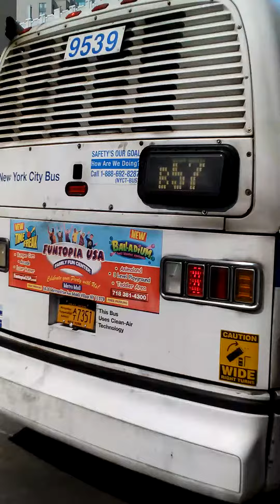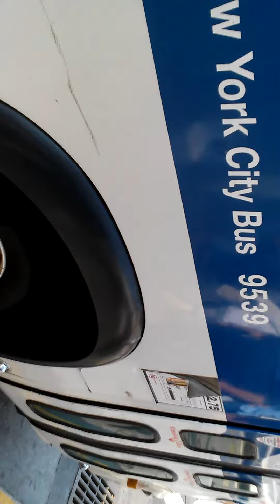1997-1998 NovaBus RTS-06 #9539 on The B57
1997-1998 NovaBus RTS-06 #9539 on The Queens Bound B57 Bus To Maspeth-Flushing Avenue and Fresh Pond Road, Queens via Flushing Avenue

Transfer Here To The:

Jay Street-MetroTech Subway Station: A-C-F-N and R

B25-B26-B38-B41-B45-B52-B54-B57-B61-B65-B67 And B103Limited Buses